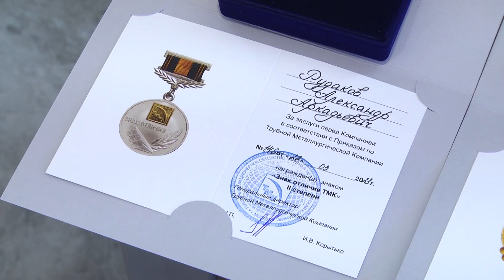22 года на пике высоких технологий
На Северском трубном заводе отпраздновали 22-й День рождения Трубной Металлургической Компании, в состав которой входит предприятие. Накануне в музейном комплексе «Северская Домна» состоялась торжественная церемония награждения заводчан за успехи в труде. Все подробности далее.